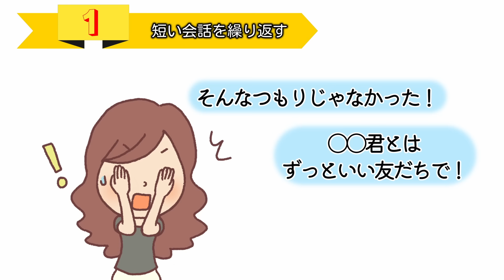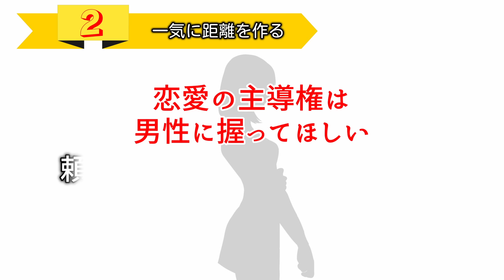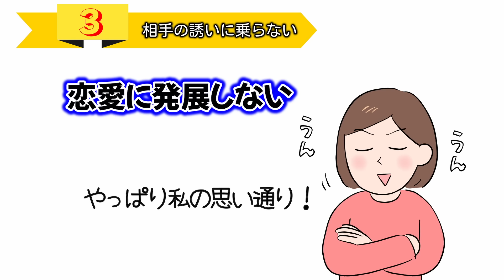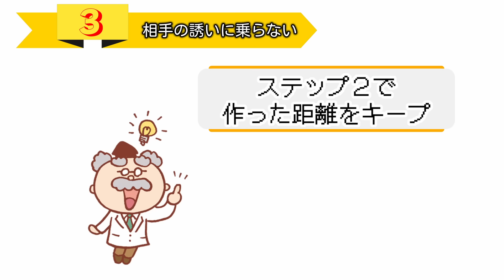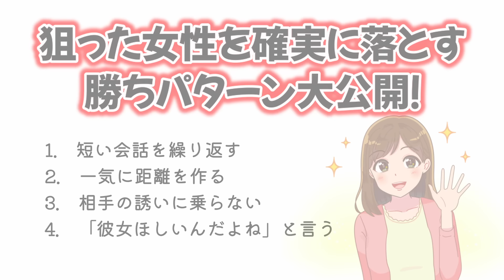狙った女性を確実に落とす４つの勝ちパターン大公開！【ゆるーりチャンネル】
「本気でこの子と付き合いたい！」と思える女性に出会えたら、それだけでも幸せですよね。
でも、せっかくそんなステキな女性に出会えたなら確実に落としたいと思うもの。
そこで今日は多くの女性にモテる方法ではなく、狙った女性をピンポイントで落とすとっておきの恋愛テクニックをご紹介していきます。

どのような手順でアプローチすればよいかを４つのステップに分けて細かくお伝えしていきますから、あなたはその流れを把握して順番通りに実行するだけ！
今日の動画を丸暗記してそのまま行動に移せば、確実に相手の興味をひくことができますし、それをきっかけに一気に距離を縮めることもできますよ。
ぜひ最後までご覧下さいね。

櫻田えりさん